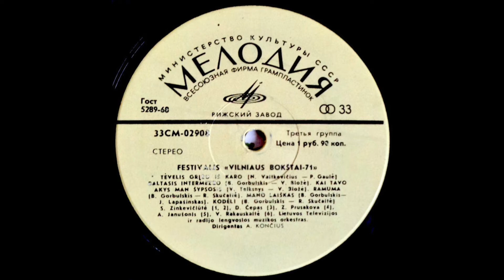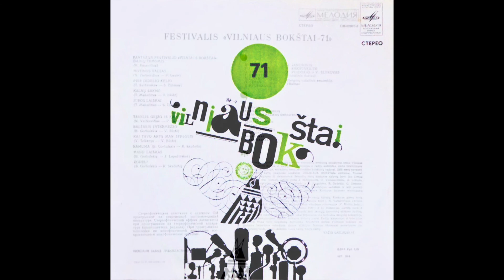Violeta Rakauskaitė - Kodėl?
Мелодия СМ-02907-8 Lithuania/USSR 1971